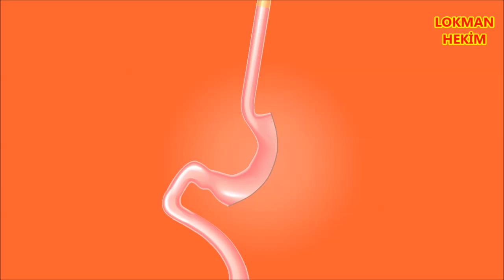Hem Lezzetli Hem de Şifa Dolu Meyve Malta Eriği (Yeni Dünya)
Malta Eriğinin Faydaları